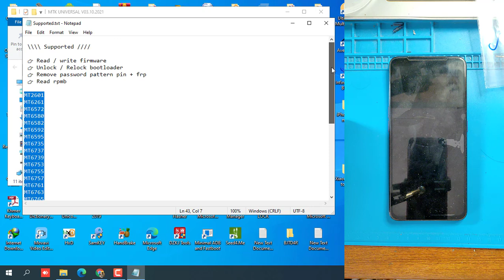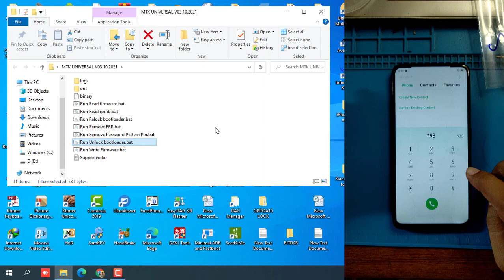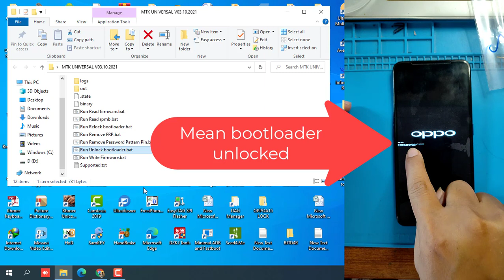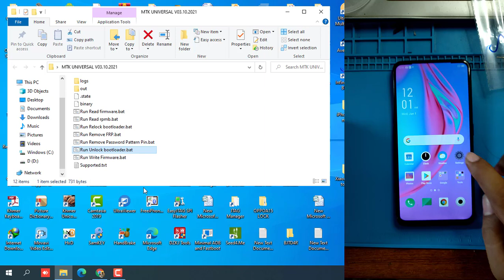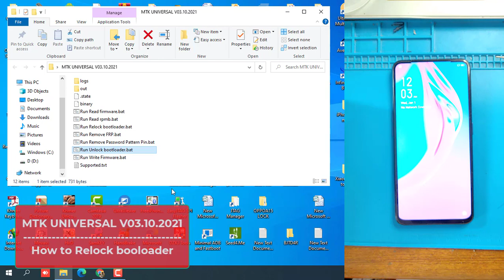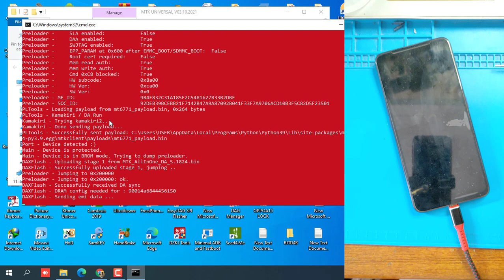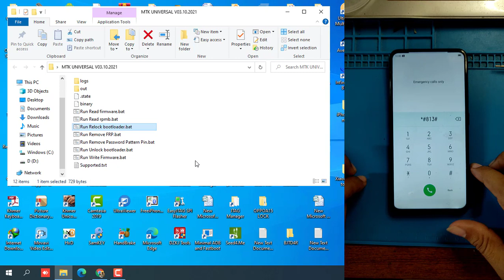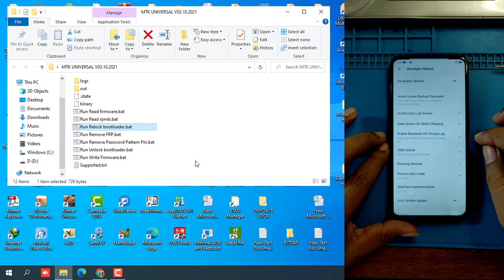How to unlock bootloader and relock bootloader (MTK CPU) MTK UNIVERSAL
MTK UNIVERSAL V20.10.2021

Supported

OPPO VIVO REALME XIAOMI MEIZU TECNO

 👉 Read / write firmware
 👉 Unlock / Relock bootloader
 👉 Remove password pattern pin + frp
 👉 Read rpmb

MT2601
MT6261
MT6572
MT6580
MT6582
MT6592
MT6595
MT6735
MT6737
MT6739
MT6753
MT6755
MT6757
MT6761
MT6763
MT6765
MT6768
MT6771
MT6779
MT6785
MT6795
MT6797
MT6799
MT6833
MT6853
MT6873
MT6877
MT6885
MT6893
MT8127
MT8163
MT8167
MT8173
MT8590
MT8695